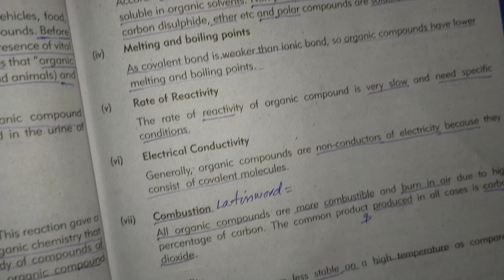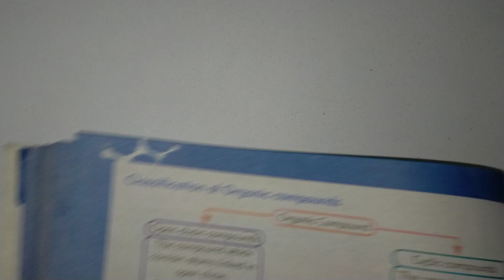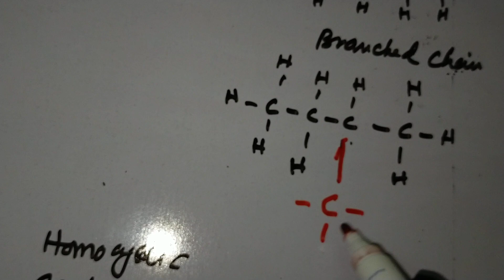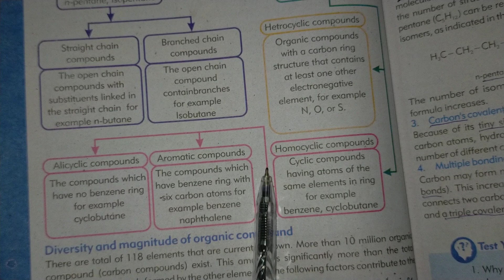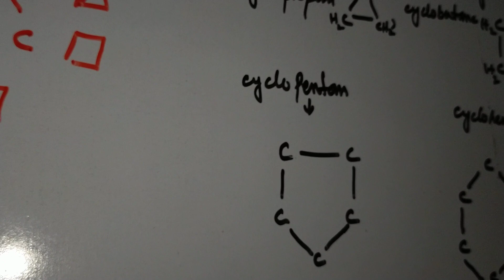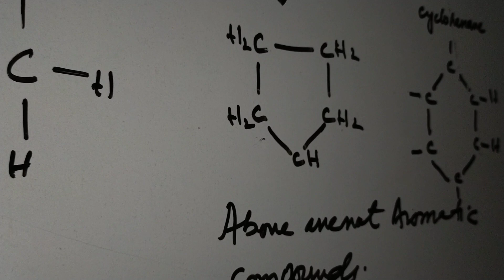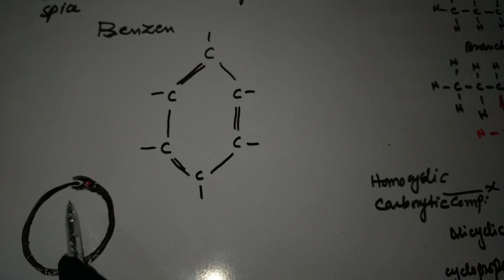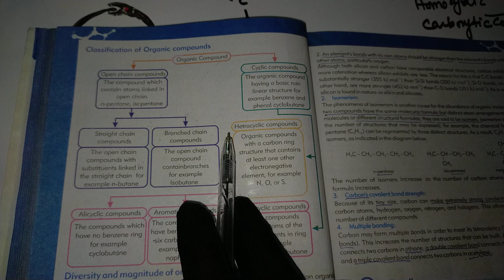Chemistry X, Chapter -3, Classification of Organic Compounds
Chemistry X, Chapter -3, Classification of Organic Compounds#openchaincompound#closedchaincompounds#branchedchaincompound#CyclicCompounds#HomocyclicCompound#hetrocyclicCompound#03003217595#gghssislamia#nawabshah#AlicyckicCompound#AromaticCompounds#